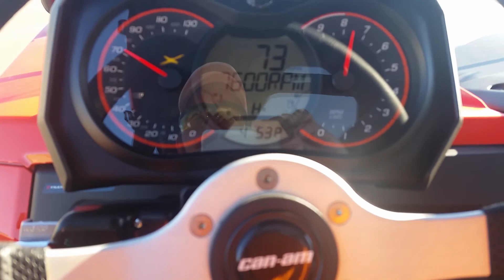Can am maverick sunny Arizona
75 MPH